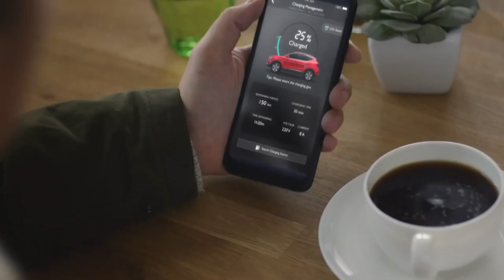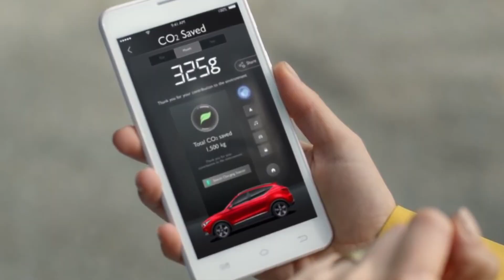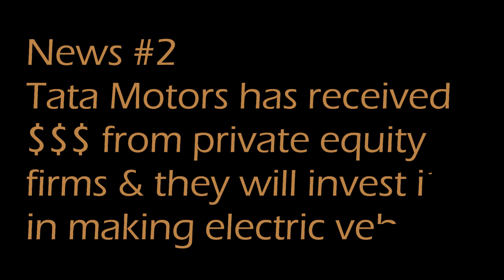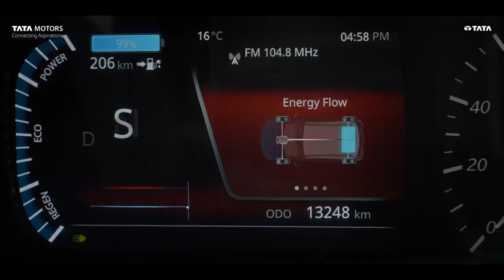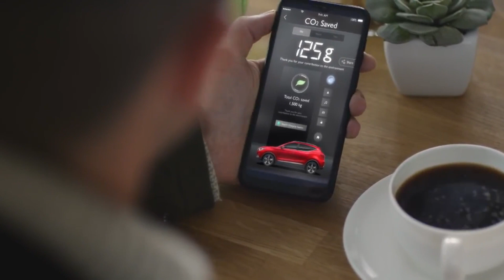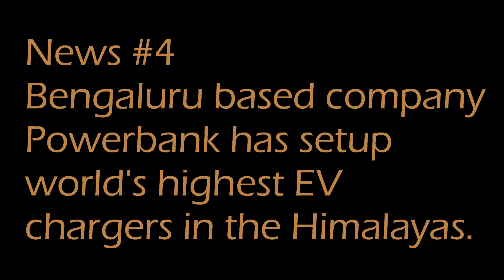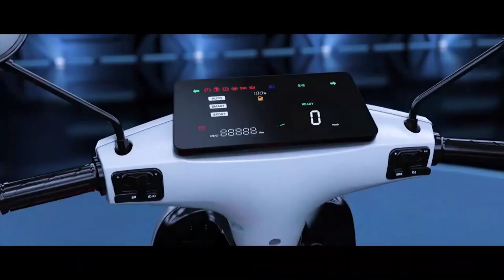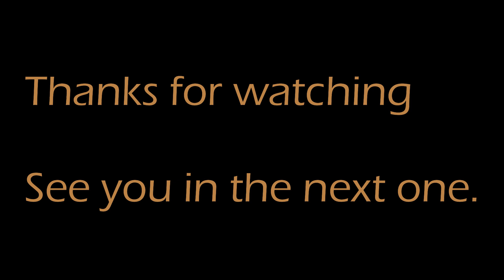FuMo EV News #46 - Triton Model H SUV India, World's highest EV charger in India, Tata Motors gets $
In this video is from my weekly news update series, where I try to cover all the innovative and technical advancements happening in the Electric Vehicle industry. This is your one stop shop for all things EV.

In this video, I talk about Tata Motors getting fundings from their equity firms, world's highest EV chargers setup on Manali Leh highway, DAO EV techs batteries getting new LFP battteries and much more

Music:- Fing Plays - Diablo.